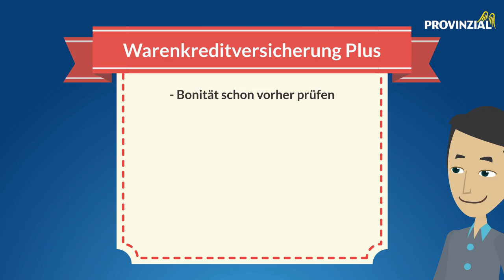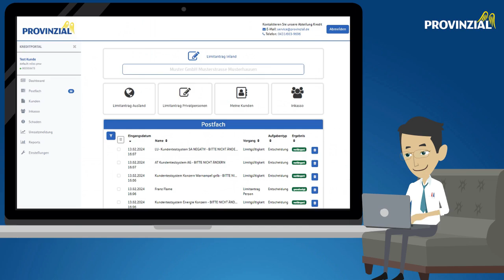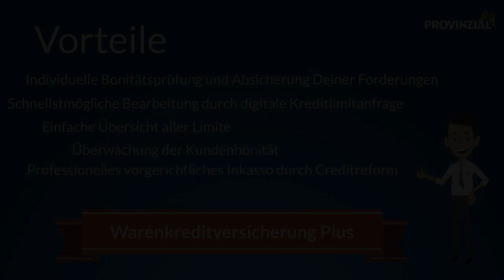Warenkreditversicherung Plus | Provinzial Nord Brandkasse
Die Warenkreditversicherung der Provinzial schützt Unternehmen vor den finanziellen Folgen unbezahlter Rechnungen. Sie versichert die offenen Forderungen und schützt damit den Cashflow eines Unternehmens.